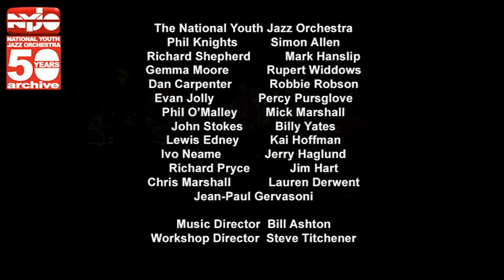NYJO 2003 Thurrock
NYJO held this workshop at Thurrock with jazz legend Phil Woods.
The previous evening NYJO and Phil Woods appeared at The Jazz Cafe, Camden London which got a rave review in the Evening Standard by Jazz Masarik.